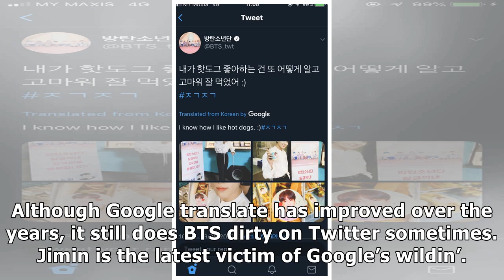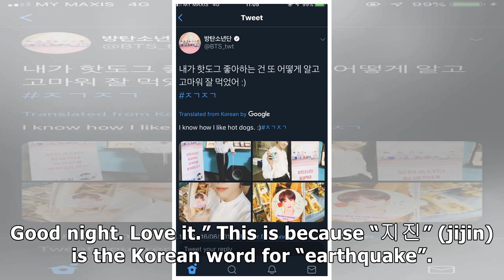Google Translator Did BTS's Jimin Dirty...But It's Not Wrong